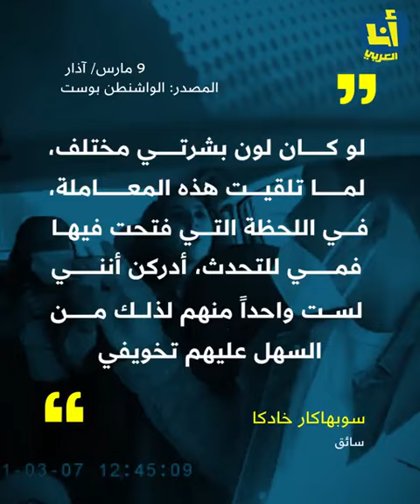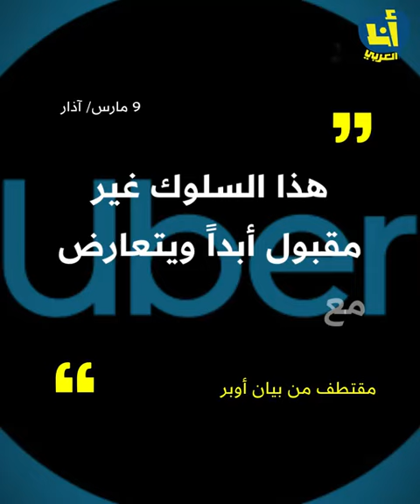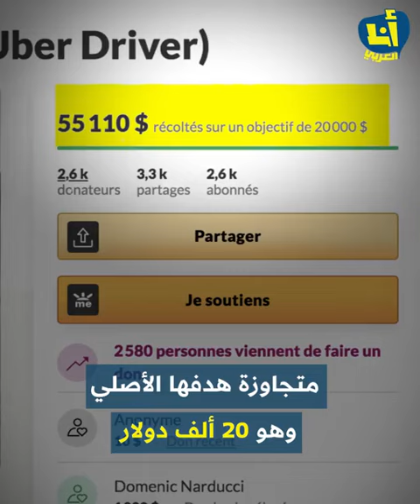A taxi driver is insulted by women because of the muzzle in America